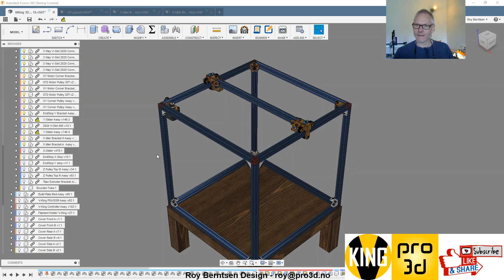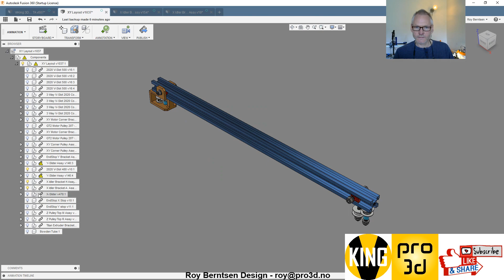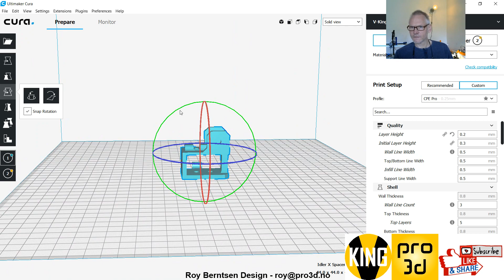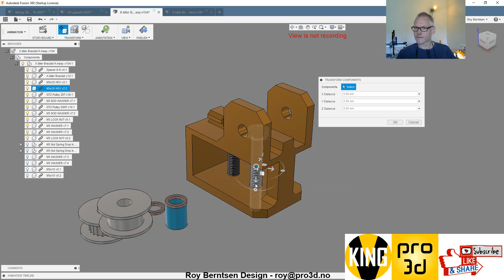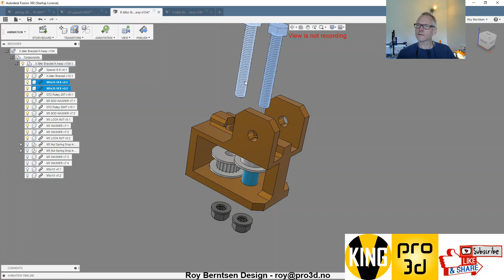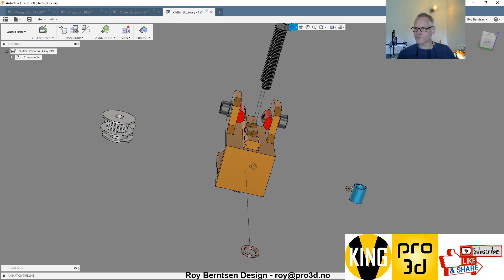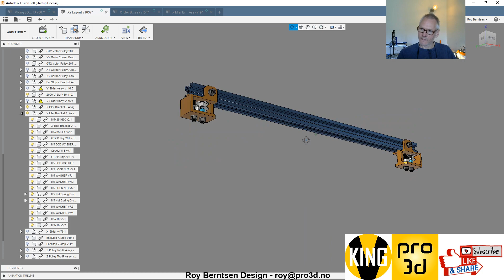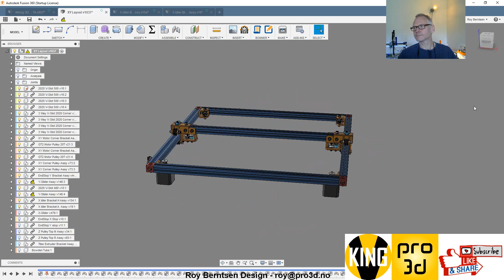V-King - Adding the X axis and the X idlers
Printing brackets for the X idlers and going though assembly process for these parts and the X axis